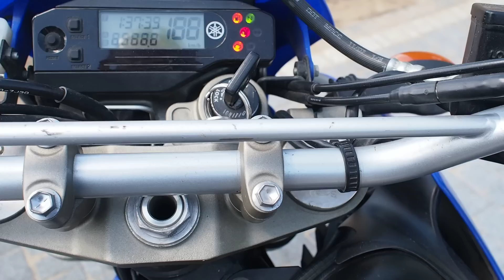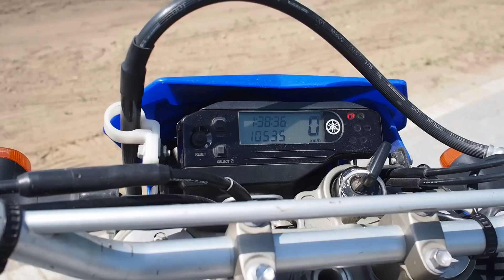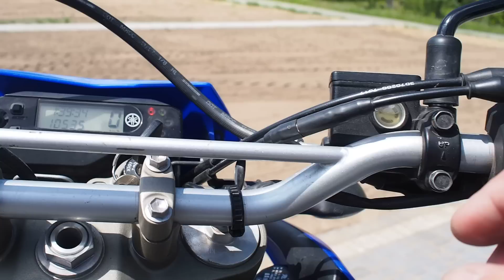Yamaha WR 250 R rocznik 2008